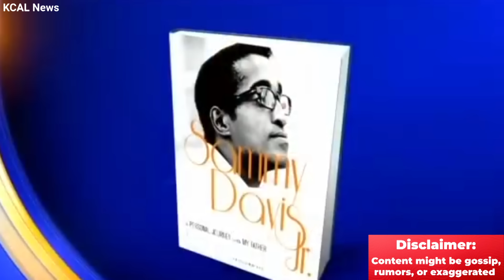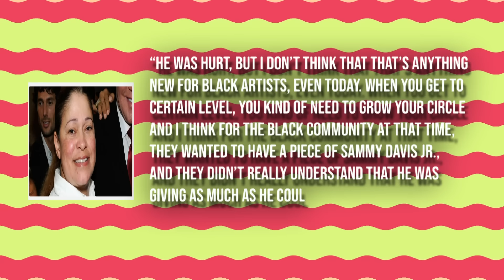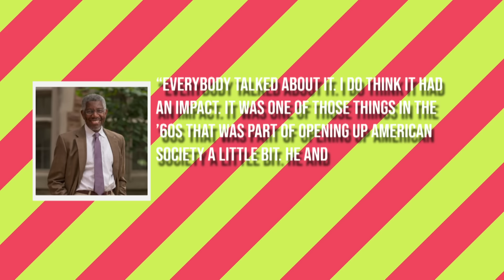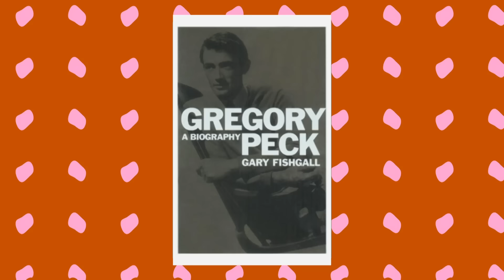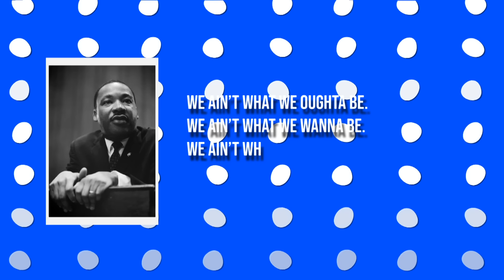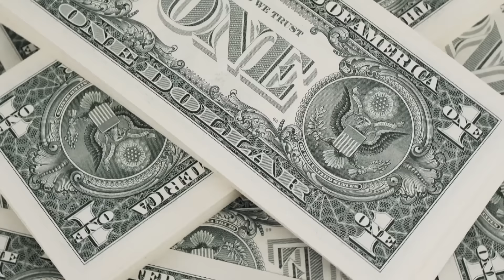Sammy Davis Jr. Died 34 Years Ago, Now His Family Confirm The Rumors..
Sammy Davis Jr. Died 34 Years Ago, Now His Daughters Confirm The TRAGIC Rumors..
Sammy Davis Jr. was born on Dec 8th, 1925 in Harlem. As somewhat of a premonition of his later life, he was born into a very talented family. Davis’s father, Sammy Davis Sr., was an entertainer and stage performer and his mother, Elvera Sanchez, was a stage performer and tap dancer. Both were said to have been vaudeville dancers.